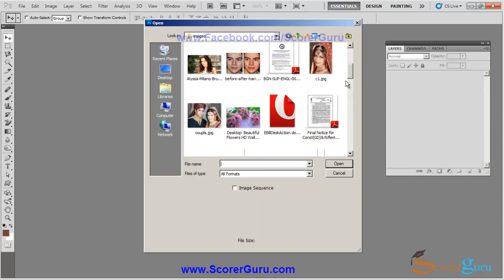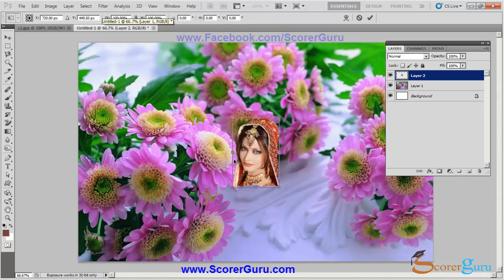Photoshop Opacity effect Tutorial in Hindi